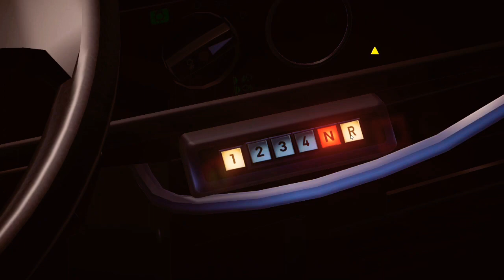Proton Bus Simulator 2020 MOD Mercedes Benz 0303 Original Sounds — PC Gameplay!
Hello Guys!
New video on my Channel Proton Bus Simulator 2020 MOD Mercedes Benz 0303 Original Sounds — PC Gameplay!

I need 150 flowers!

Enjoyable viewing!